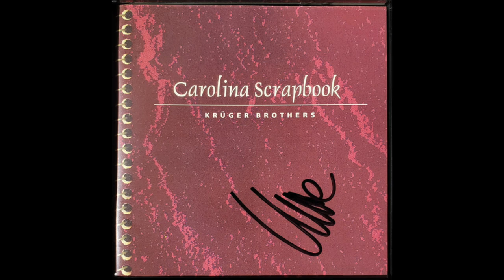Krüger Brothers - Carolina Scrapbook (1999) (Bluegrass)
Disc 1
1-1. Kissimmee Kid 0:00
1-2. If I Had A Sweetheart 3:40
1-3. Old Bill Johnson 6:36
1-4. And the Band Played Waltzing Matilda 8:42
1-5. Wind In The Wheat 15:07
1-6. Wild Rose Of The Mountain 19:38
1-7. When You Go Walking After Midnight 23:01
1-8. Chain Host 25:55
1-9. Coon Dog 31:04
1-10. Will You Be Loving Another Man 34:01
1-11. Devil To Pay 36:51
1-12. Take Me Back To Carolina 40:12

Disc 2
2-1. Molly 43:46
2-2. Bonaparte's Retreat 46:25
2-3. Keep My Skillet Good And Greasy 50:29
2-4. There's A Light In The Window 53:01
2-5. Little Maggie 56:08
2-6. Steven's Steel 58:40
2-7. If The Sun Don't Shine Tomorrow 01:02:53
2-8. Down Yonder 01:06:13
2-9. Just A Little Lovin' 01:10:24
2-10. Kentucky Waltz 01:13:47
2-11. More Pretty Girls Than One 01:17:20
2-12. Over There 01:20:34
2-13. Homestead On The Farm 01:22:42
2-14. Twin Sisters 01:25:37

Disc 3
3-1. Dangerous 01:28:34
3-2. OBS 01:28:38
3-3. Tootie & The Crawfish 01:31:14
3-4. Bill Monroe's Shoes 01:32:05
3-5. Doin' My Time 01:34:10
3-6. Moonshine Joke 01:40:26
3-7. Cabbage Head Story 01:41:46
3-8. Three Nights In The Bar Room 01:42:14
3-9. Foggy Mountain Special 01:45:16
3-10. Mantragrass 01:47:47
3-11. Rockytop Opera 01:48:46
3-12. Opera Excerpts 01:50:23
3-13. Tut's Little Town 01:51:26
3-14. Shuckin' The Corn 01:53:23
3-15. Stories 01:56:18
3-16. Be Careful  02:00:21
3-17. Harold's Restaurant Radio Spot 02:00:43
3-18. Wild Rose Of The Mountain Story 02:01:27
3-19. The Coon Is Hot 02:01:48
3-20. Concentration For Party 02:05:38
3-21. Hot Corn, Cold Corn 02:05:44
3-22. Over There Story 02:08:35
3-23. Playing Banjo On Red Apple Rag 02:12:40
3-24. Pete Seger Story 02:14:18
3-25. Band Saw Excerpts 02:17:13
3-26. Tumbling Tumbleweed 02:20:20